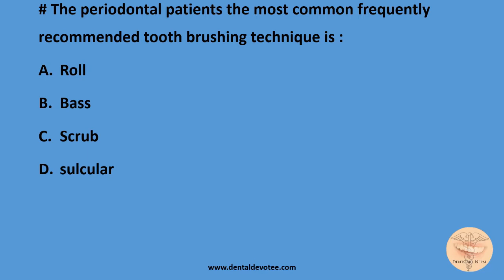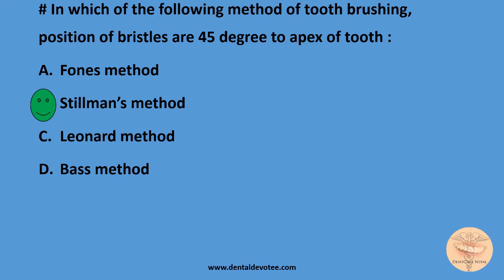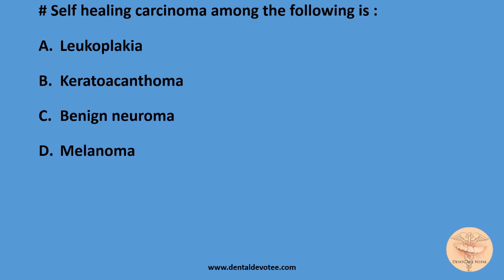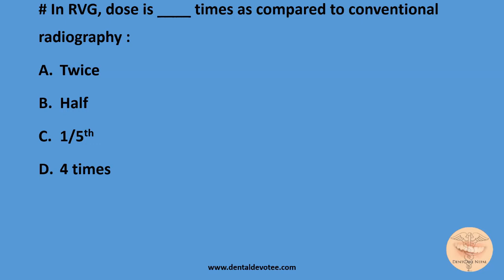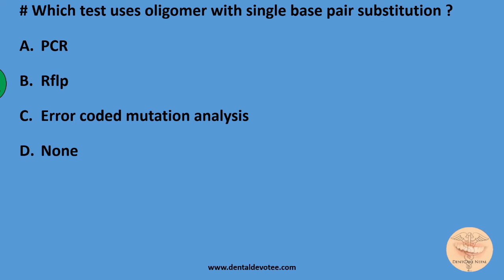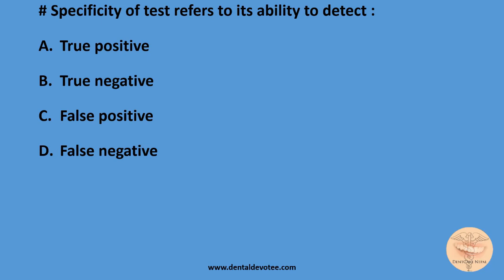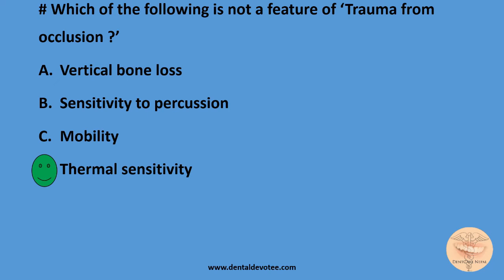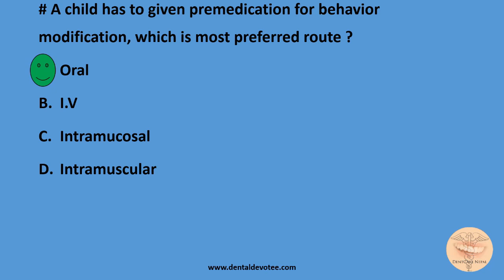AIIMS MDS Entrance MCQs MAY 2011 - Part 3 - Dentosphere